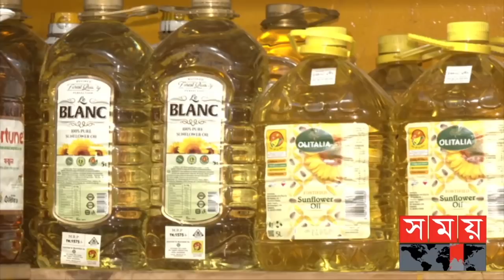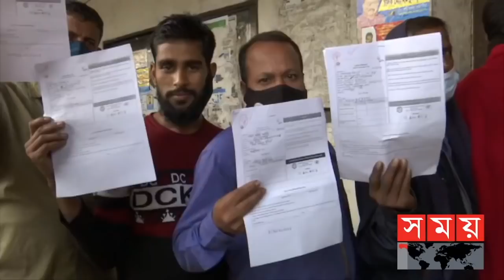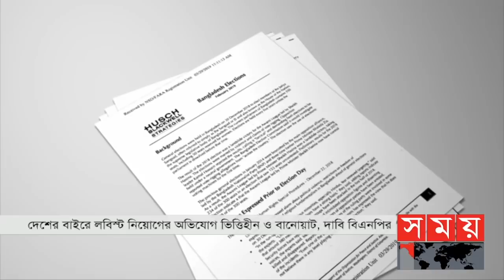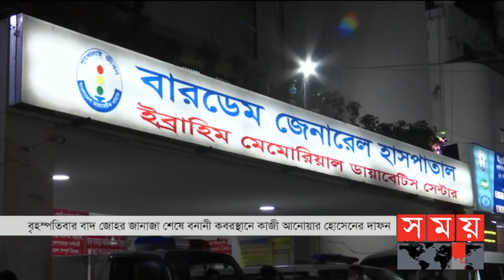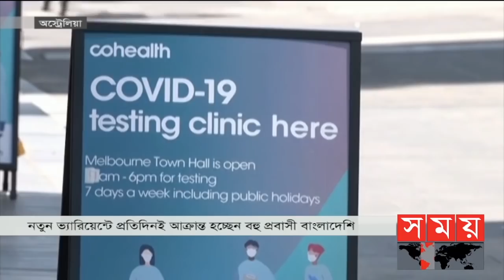প্রবাসে সময় | রাত ১টা | ২০ জানুয়ারি ২০২২ | Somoy TV Bulletin 1am | Latest Bangladeshi News